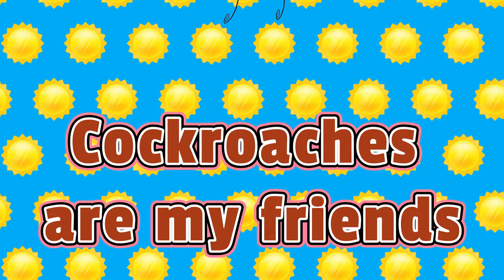Cockroaches Are My Friends (Song About Cockroaches) The Cockroach Song!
Hey guys! Another Jello Productions original song about Cockroaches!!!
Cockroaches are my friends LYRICS:
Cockroaches are my friends
yes Cockroaches are my friends
like to hug them and squeeze them poke them and eat them
doobee dee doo bada
doobee dee doo badu
doobee dee doo beedee
doo bapa daa